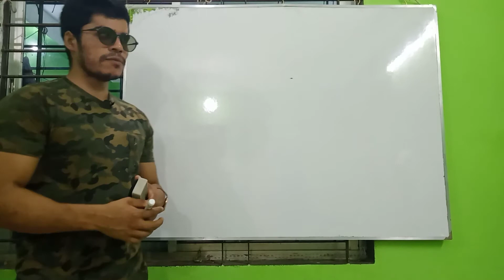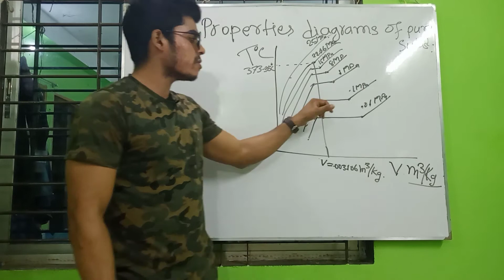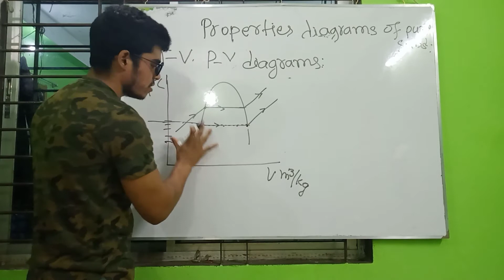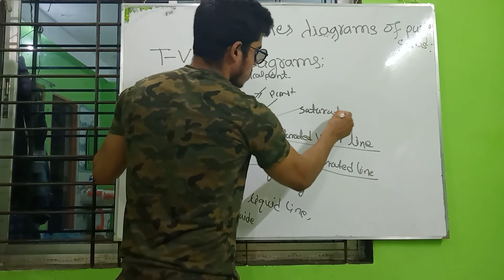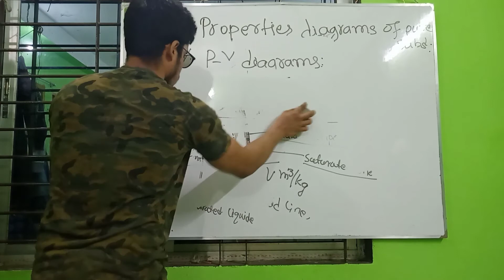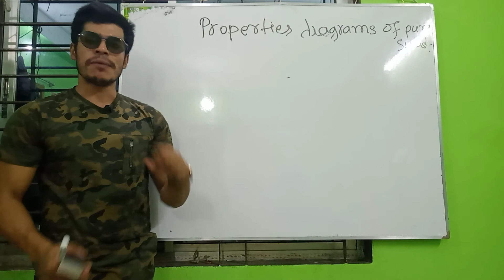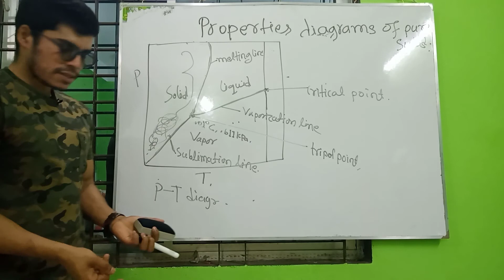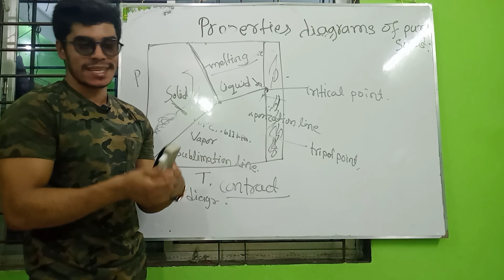critical & triple point, T-V, P-V & P-T diagrams of three phases of pure substances etc. part-7:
property diagrams for phase-change processes, T-V, P-V & P-T diagrams of three phases of pure substances, critical point, triple point, sublimation line, melting line, vaporization line, saturated liquid line, saturated vapor line, saturation line, compressed liquid region, saturated liquid-vapor region, super heated vapor region etc.
Thermodynamics Full Course for All Engineers in Bangla.